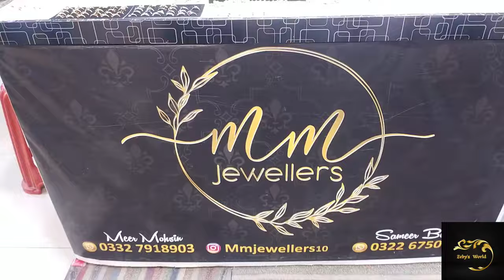Gold Mark Karachi |Cheapest Footwear,Fancy Dress, jewellery,heels,bags & kidz variety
Today I visit Gold Mark 2 Karachi

Cover Topics:
Gold Mark 2 Karachi
Gold Mark
cheap Shopping
Fancy dresses
Stitched Kurti
mayo Dresses
party wear Dress
Neck pendant
Cheapest Jewellery
girls &boys watches
Embroidery Suit
Chiffon Bnarsi
Bridal Dresses 2024
Heels & sendals
Top Class party lawn suit
Designer Suit
Shopping in Karachi
online shopping
shrary ghrary
kidz variety
heels & sendals
Affordable shopping
Hand Bags
School Bags
bridal Clutch
Stitched fancy dress
Lawn sute
Shanil Shawl
Shanil fancy Dresses
Lilan Dress
hand Breclet
Bridal Long Maxi
khaddar dress
cheapest Makeup
bridal lehenga
lawn khaddi dress
Daily Vlog
Shopping vlog
Gold Mark 2
Cliff Mall
Gulf Mall
Millennium Mall
Information Vlog

Adress

Gold Mark Mall 2 DHA phase 1 Karachi

follow me guyzz on Instagram

Watch Cosmetics 💄 items complete vlog cheapest Makeup  wholesale market

watch Karimabad Bazar e Faisal vlog , Fancy Dress, Footwear, crockery,bags & jewellery